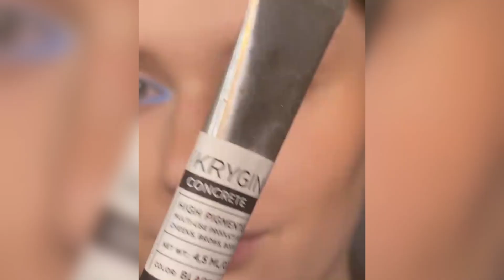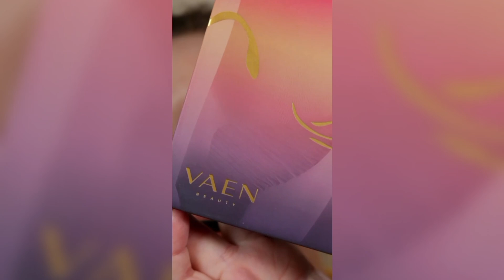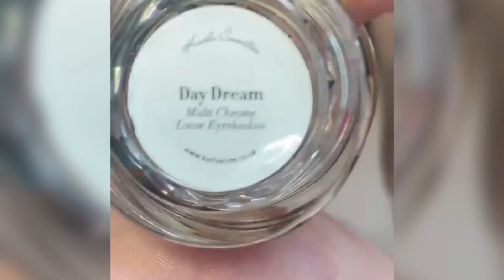Get Ready to be Amazed: New Makeup Tutorials Compilation 2023!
THANKS..

New video, I will be glad to your like and support 😊❣️
If you have any question, ask me in the comments 😀

              🍫 Mint chocolate Makeup Tutorial 🍫

🍫 (hudabeauty) gold obsession palette
🍫 (colourpopcosmetics) aura&out palette
🍫 (narsissist) mambo pencil

                      🧚‍♀️ Minty Eye Makeup 🧚‍♀️

🧚‍♀️ (vaenbeauty) ask me out palette

              🖤 Dramatic Fall Eye Makeup 🖤

🖤 (hudabeauty) wild Jaguar palette
🖤 (sephora_russia) pencil
🖤 (ardellrussia) lashes

           🍂 Blue Brown Eye Makeup Tutorial 🍂

Hooded eyes friendly Blue eyes friendly
Brown eyes friendly

🍂 (narsissist) mambo pencil
🍂 (hudabeauty) naughty nude palette
🍂 (patmcgrathreal) luxe quad in interstellar icon
🍂 (ardellrussia) lashes

              😤 Smokey Eyeliner Tutorial 😤

😤 colourpopme prance gel liner, blue moon palette
😤 kryginacosmetics concrete black
😤 anastasiabeverlyhills soft glam palette

               💜 Pop Art Inspired Makeup Tutorial 💜

💜 (makeupforever) 902
💜 (barrymcosmetics) liquid eyeshadow
💜 (kaleidosmakeup) lunar lavender palette
💜 (karlacosmetics) nightfall
💜 (anastasiabeverlyhills) soft glam palette (idk when I finish this palette)
💜 (kryginacosmetics) concrete black

New Makeup Tutorials 2022
Amazing Makeup Transformation by Professional Professional Makeup Transformations
Trendy Makeup by Professional
Makeup Transformation For Women
Makeup Inspiration
Top Makeup Transformation
Amazing Professional Makeup Compilation.
Best Colorful Makeup Transformation Compilation That You'll Love!